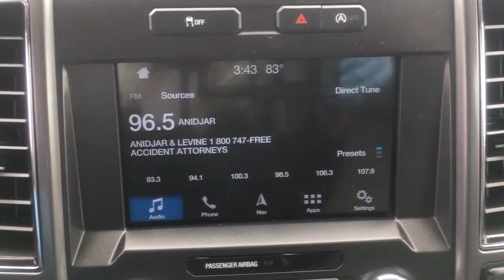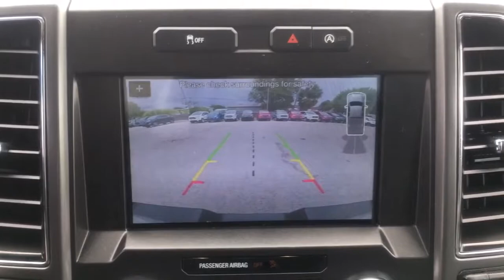2018 Ford F-150 Near me Miami, Kendall, North Miami Hialeah FL MGB28711A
Oxford White Used 2018 Ford F-150 near me in Miami, Florida at Metro Ford Miami. Servicing the Kendall, Miami Gardens, North Miami, Hialeah, FL area.

2018 Ford F-150 XLT CARFAX One-Owner. 2018 Ford F-150 XLT in Oxford White vehicle highlights include, *Great Condition*, *One Owner*, *Local Trade*, *172 Point Inspection Performed*, *Navigation System*, F-150 XLT, 4D SuperCrew, 3.5L V6, 10-Speed Automatic, 4WD, Oxford White, Black w/Unique Sport Cloth 40/Console/40 Front-Seats or Unique Sport Cloth 40/Console/40 Front-Seats, 10-Way Power Driver & Passenger Seats, 110V/400W Outlet, 2-Bar Style Grille w/2 Minor Bars Painted Dark, 2-Bar Style Grille w/Chrome 2 Minor Bars, 4.2 Productivity Screen in Instrument Cluster, 4-Wheel Disc Brakes, 4x4 FX4 Off-Road Bodyside Decal, ABS brakes, Accent-Color Step Bars, Air Conditioning, Auto-Dimming Rear-View Mirror, BLIS Blind Spot Information System, Body-Color Door & Tailgate Handles, Body-Color Front & Rear Bumpers, Box Side Decals, BoxLink, Brake assist, Bumpers: chrome, Chrome Door & Tailgate Handles w/Body-Color Bezel, Chrome Step Bars, Class IV Trailer Hitch Receiver, Cloth 40/20/40 Front Seat, Electronic Locking w/3.55 Axle Ratio, Electronic Stability Control, Emergency communication system: 911 Assist, Equipment Group 302A Luxury, Exterior parking camera rear: With Dynamic Hitch Assist, Fixed Backlight w/Privacy Glass, Front Center Armrest w/Storage, Fully automatic headlights, FX4 Off-Road Package, GVWR: 7,000 lbs Payload Package, Heated Front Seats, Hill Descent Control, Integrated Trailer Brake Controller, Leather-Wrapped Steering Wheel, Low tire pressure warning, Navigation System, Off-Road Tuned Front Shock Absorbers, Panic alarm, Passenger door bin, Power door mirrors, Power Glass Heated Sideview Mirrors, Power windows, Power-Adjustable Pedals, Power-Sliding Rear Window, Pro Trailer Backup Assist, Radio: Single-CD/SiriusXM w/7 Speakers, Rear step bumper, Rear Under-Seat Storage, Rear Window Defroster, Remote keyless entry, Remote Start System, Reverse Sensing System, Security system, Single-Tip Chrome Exhaust, Speed control, Split folding rear seat, SYNC, SYNC 3, Tailgate Step w/Tailgate Lift Assist, Trailer Tow Package, Upgraded Front Stabilizer Bar, Variably intermittent wipers, Voice-Activated Touchscreen Navigation System, Wheels: 20 6-Spoke Premium Painted Aluminum, XLT Chrome Appearance Package, XLT Sport Appearance Package.br4WDbrRecent Arrival! Odometer is 5014 miles below market average!